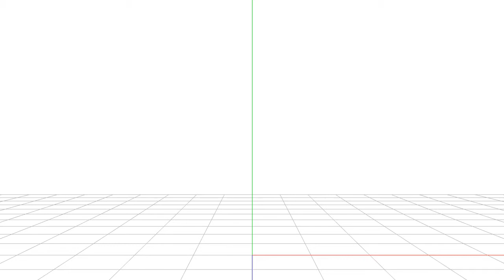MMD Physics test, TDA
yeah i made them myself and yes the rigging is worse than yo grades so sis stop quaking, but the body's im pretty darn happy with, and also i made the tie and no skirt heh.